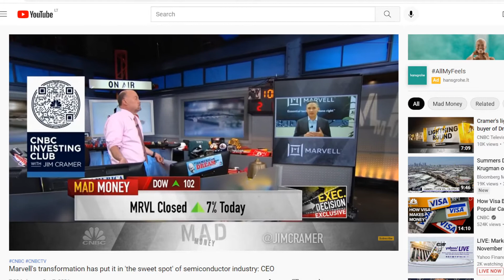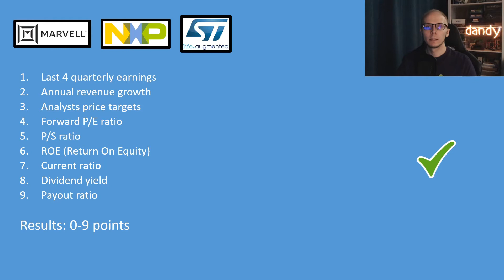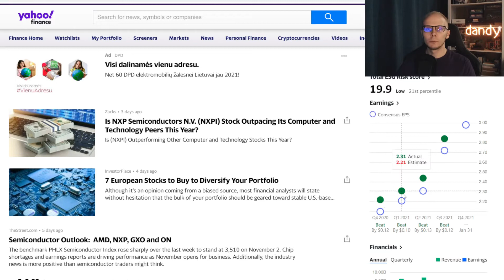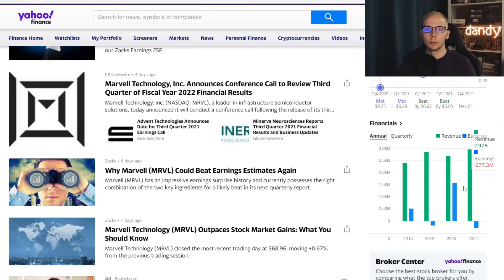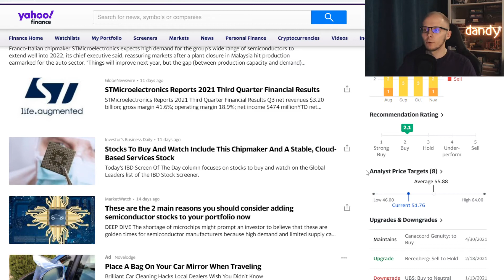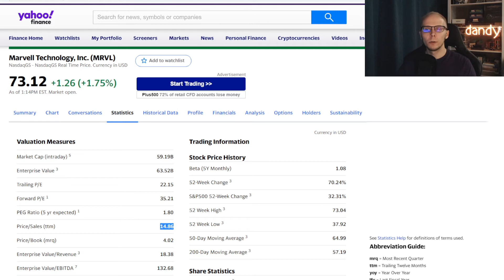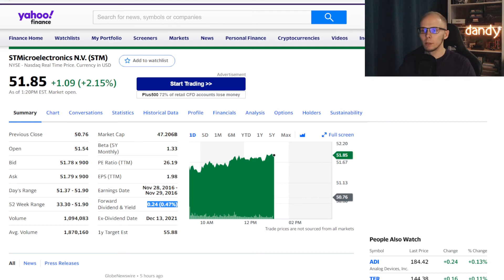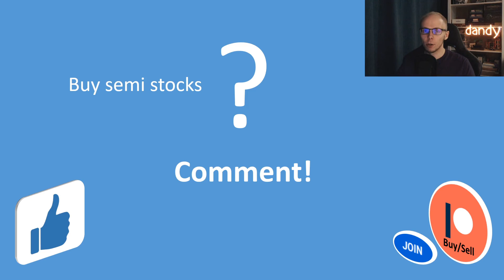Marvell Technology vs NXP Semiconductors vs STMicroelectronics chip stock analysis | MRVL NXPI STM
📌 In this video I have analysed and compared 3 semiconductor companies: Marvell Technology (MRVL) vs. NXP Semiconductors (NXPI) vs. STMicroelectronics (STM). Comparison was done under various fundamental factors: quarterly earnings results, annual revenue growth, share price targets of analysts, forward P/E ratio (price-to-earnings), P/S ratio (price-to-sales), ROE (return on equity), current ratio, dividend yield, payout ratio. Check it out to see the results of the comparison and find out which company did the best.

📼 Video contents:
CNBC interview
Stock comparison
Results
1. EPS
2. Annual revenue growth
3. Analysts price targets
4. Forward P/E ratio
5. P/S ratio
6. ROE
7. Current ratio
8. Dividend yield
9. Payout ratio
Membership, video suggestions

👉 Advanced Micro Devices (AMD) vs. Analog Devices (ADI) vs. Micron Technology (MU) stock analysis and comparison